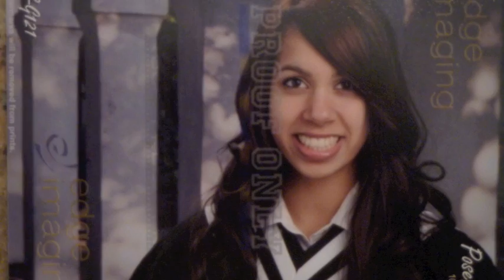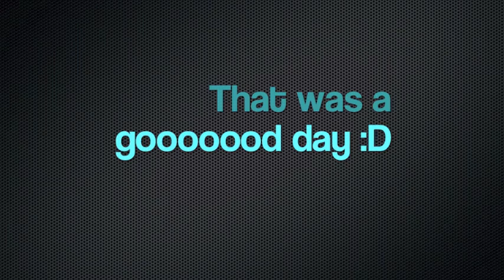My Senior Year At BCA: Week 26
school starts in three days for us all. but, these videos are still being made... just can't let go of my Brampton Christian fam I guess eh? :p Love y'all